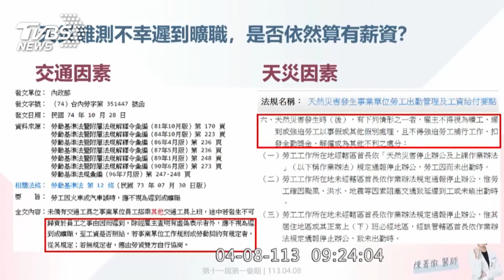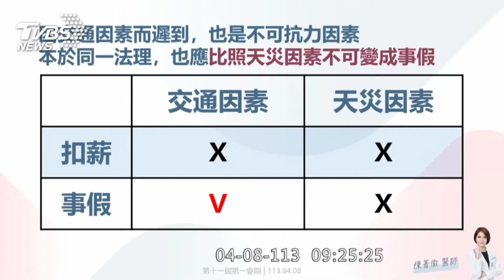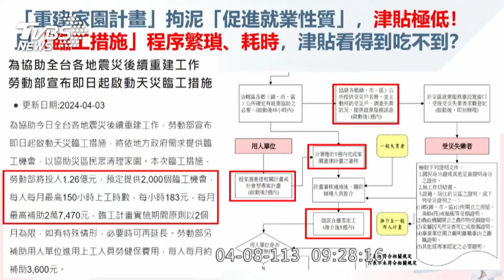花蓮人要「麵包」 勞動部卻端出「麵包屑」｜TVBS新聞